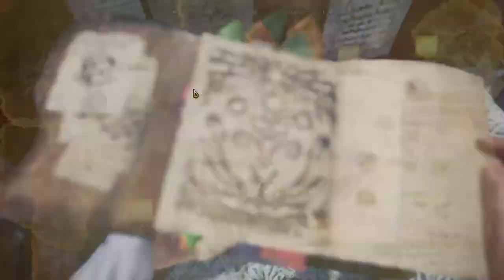【繁星】Minecraft 週二巧克團 嗨批手 2019 1 14【7】